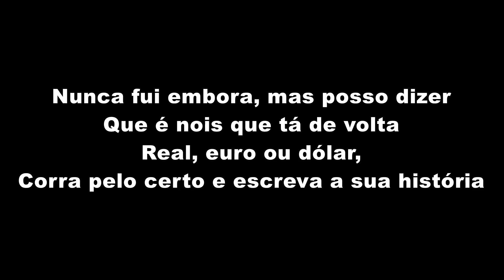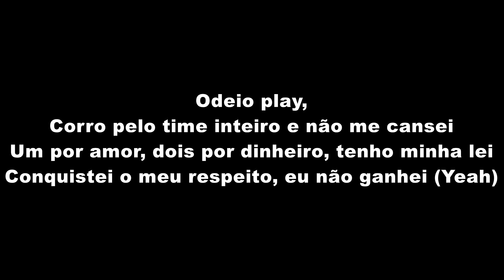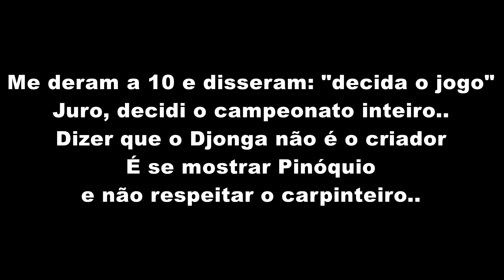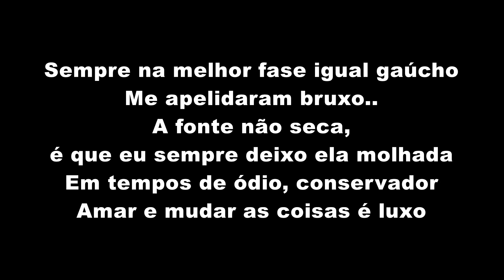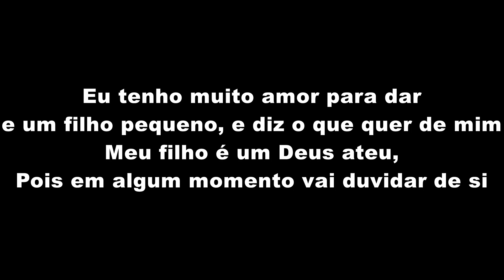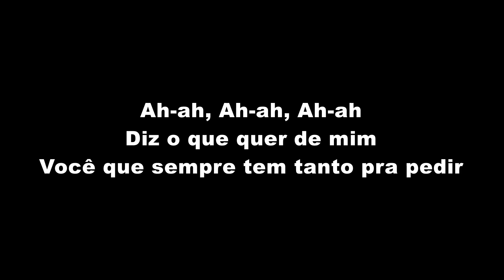Deuses Ateus - Filipe Ret | Djonga | Delacruz (LETRA)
Deuses Ateus - Filipe Ret | Djonga | Delacruz (LETRA OFICIAL)

Artista: Filipe Ret | Djonga | Delacruz
Produção: TF Produções
Ano: 2019

ATENÇÃO!